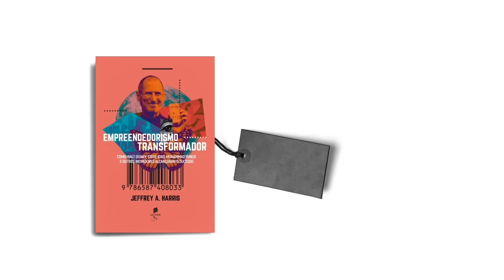CHEGOU O FIM DO TlO BlLL?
CUPOM DE 30%: ALUNOCL23 (Válido até o fim do mês)

Dicas livros Daniel Lopez:
1- Manual de Sobrevivência do Conservador no século XXI - Daniel Lopez